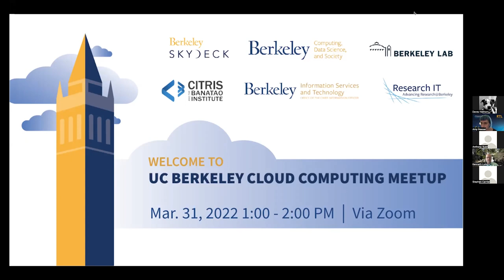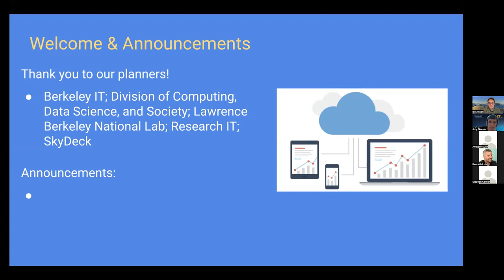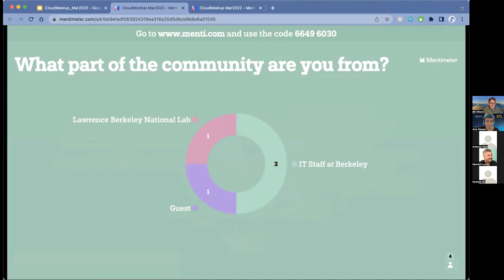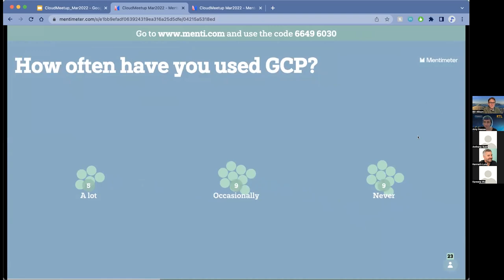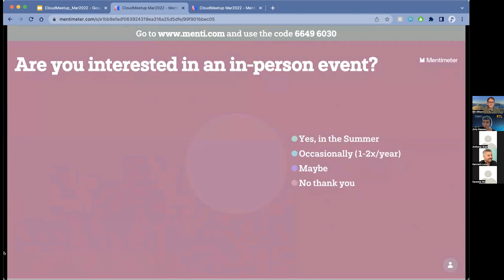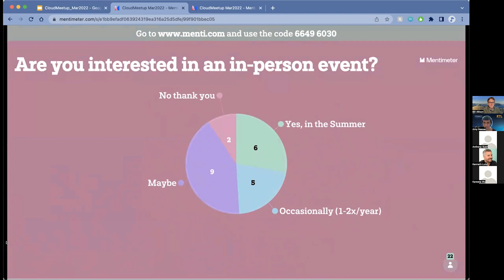032-01 - Intro - UC Berkeley Cloud Meetup 032 (Mar. 31, 2021)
This month the Cloud Meetup will host a presentation by Dr. Scott Classen (Scott is a Biophysicist Research Scientist in the Molecular Biophysics and Integrated Bioimaging Division at the Lawrence Berkeley Lab) who supports the Advanced Light Source. The meetup will cover his use of GCP for the Advanced Light Source.